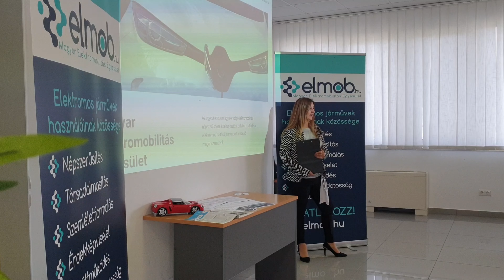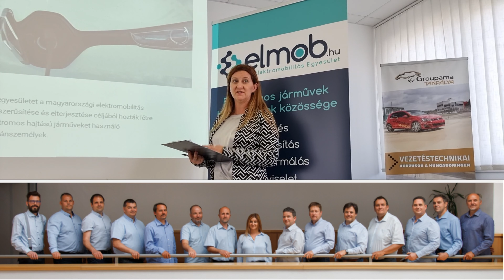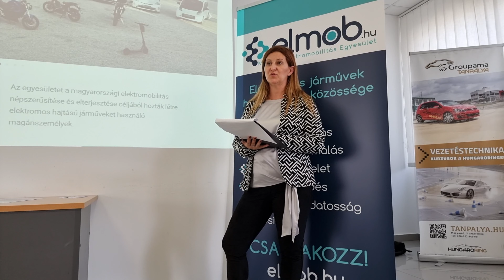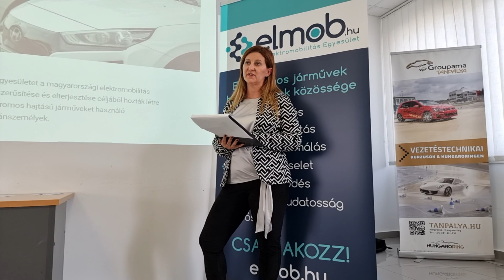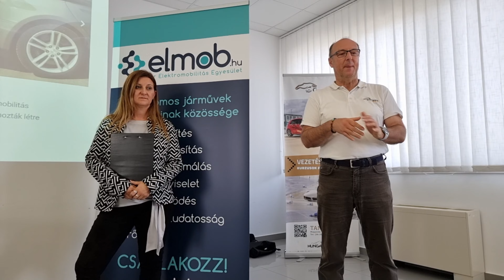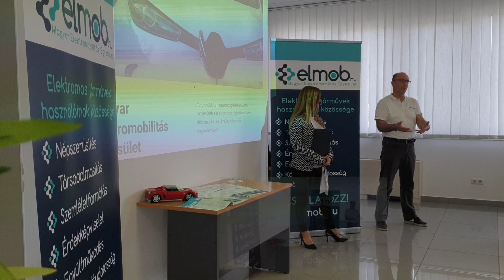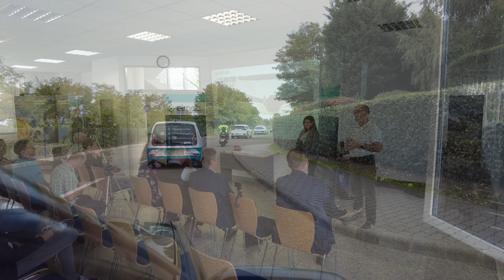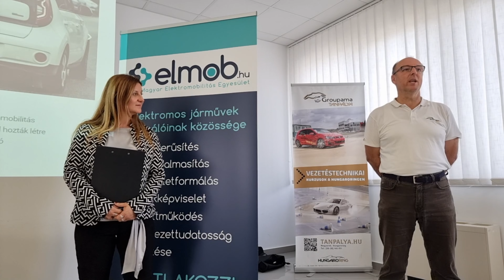Megalakult a Magyar elektromobilitás egyesület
Köszönöm, hogy feliratkoztál!
Az elnök asszony meghívásának (Németh Ági) egy igen tartalmas napnak nézhettünk elébe! Megpróbáltam képileg is átadni miért volt jó ez a nap!